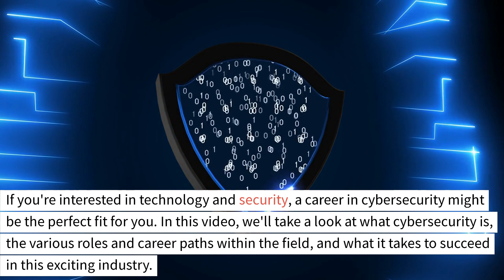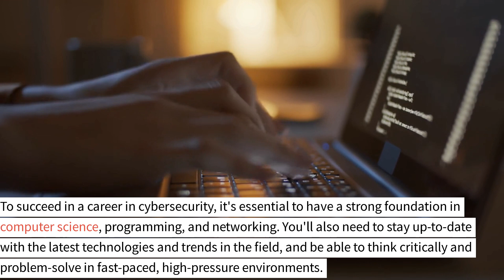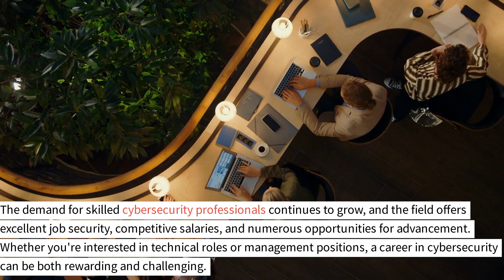Reaching The Top: The Secrets to Unlocking a Successful Cybersecurity Career!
In this video, we're going to share with you the secrets to unlocking a successful cybersecurity career. Cybersecurity is one of the fastest growing fields in today's economy, and there's no shortage of opportunity for those who are willing to work hard.

If you're interested in a successful cybersecurity career, then this video is for you. In this video, we'll share with you the tips and techniques that have helped us achieve success in this field. We'll discuss the importance of education, experience, and networking, and give you the tips and resources you need to start your own cybersecurity career!